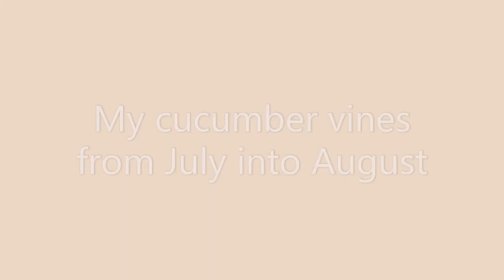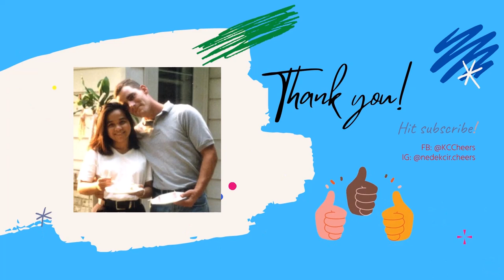Nedekcir Harvesting her Pickling Cucumber Cukes Today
They took forever to grow, whew! I thought they will die, but as soon as I added trellis they were looking much better (except for one). May I remind you it's been raining so much here.
This is my third harvest and I've been preserving them. Yes, the video will be coming out soon. I could have upload it already but I am having problem with my camera getting my recorded stuff being corrupted and cannot be opened.

However I made something new and will be for public view soon.

The thumbnail & intro cucumber pictures are from my garden 6 years ago, the last time I planted some. Took that long to eat all of them hahaha because they were almost all two feet long and I had so much. Well, actually I still have a lot of sweet relish, so I'm still not making sweet relish this time. I am eating and making bread & butter pickles this year.